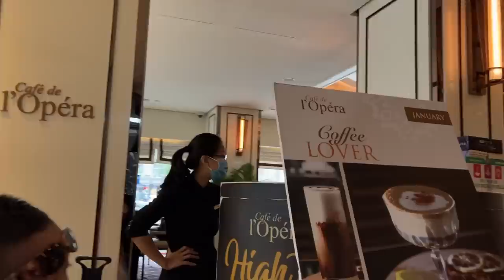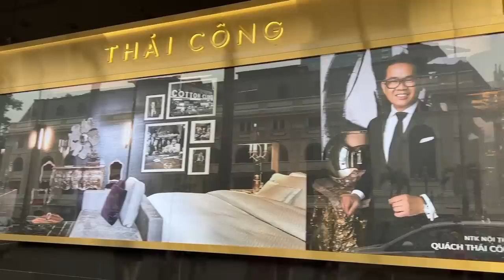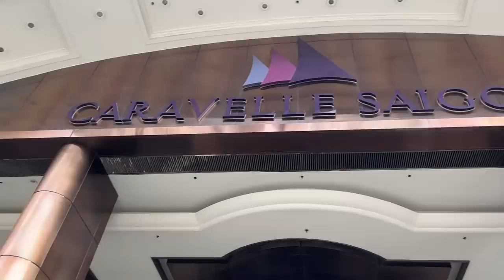VỀ VIỆT NAM ĂN TẾT GẶP GỠ HOT GIRL TRỢ LÝ TẠI KHÁCH SẠN CARAVELLE…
With LOVE,
Tony Lê from Texas, USA 🇺🇸